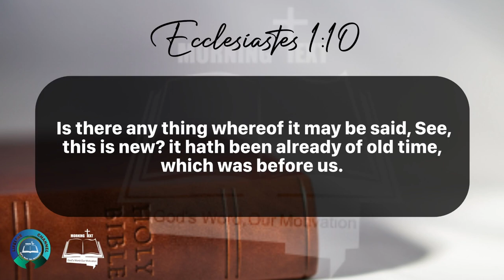Morning Inspiration and Bible Verse. (Ecclesiastes 1:9-11) Tuesday, May 28, 2024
Ecclesiastes 1

9 The thing that hath been, it is that which shall be; and that which is done is that which shall be done: and there is no new thing under the sun.

10 Is there any thing whereof it may be said, See, this is new? it hath been already of old time, which was before us.

11 There is no remembrance of former things; neither shall there be any remembrance of things that are to come with those that shall come after.